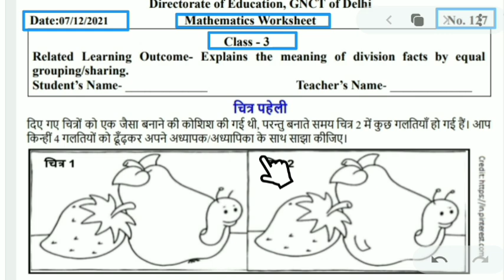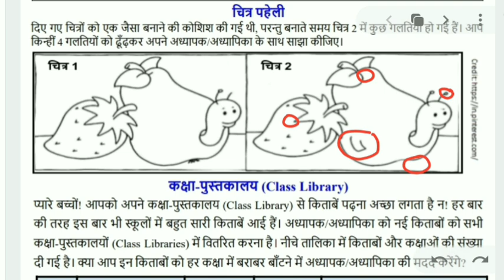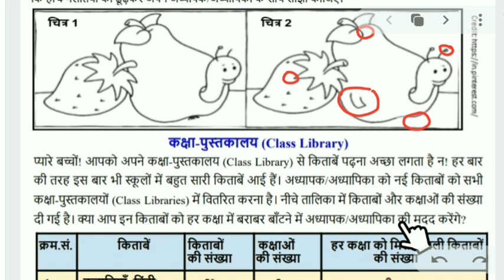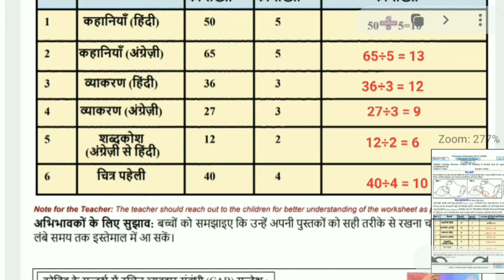maths worksheet 127 class 3 || 7 december maths worksheet 127 || answers || ‎@Mind Boosting Classes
Hello Everyone,
In this video I am going to explain today doe worksheet - class 3 maths worksheet 127 (date- 7/12/2021) along with answers.

I hope this video will help students to complete their maths worksheet 127

इस वीडियो में मैं आज doe वर्कशीट - क्लास 3 गणित (maths) वर्कशीट 127 (दिनांक- 7/12/2021) उत्तर के साथ समझाने जा रही हूँ |

मुझे उम्मीद है कि यह वीडियो छात्रों को उनकी maths worksheet (वर्कशीट) 127 . को पूरा करने में मदद करेगा |